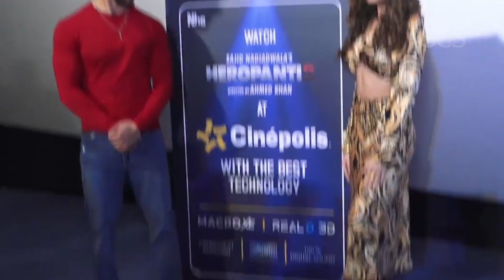Tara Sutariya,Tiger shrof Pramoting heropanthai 2 | New bollywood movie | Hindi